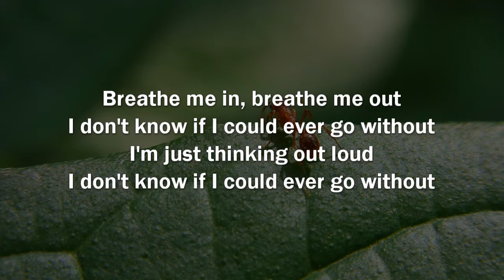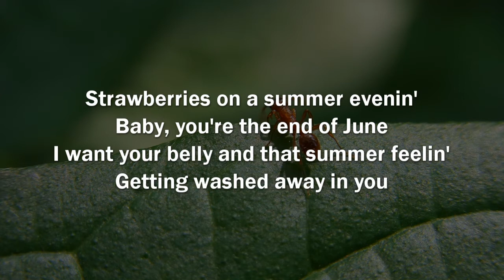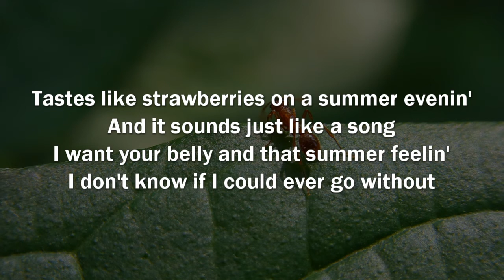WATERMELON SUGAR - Harry Styles | Lyrics